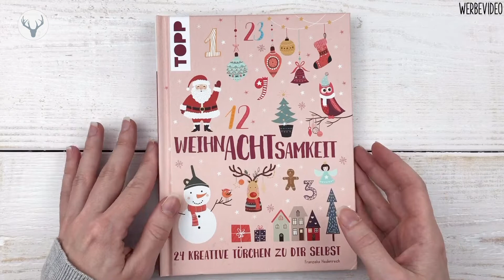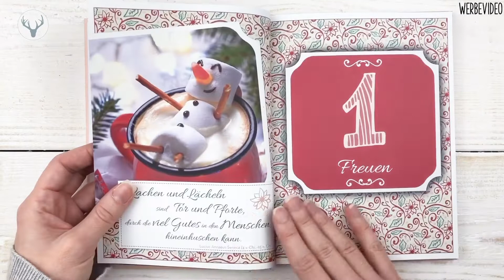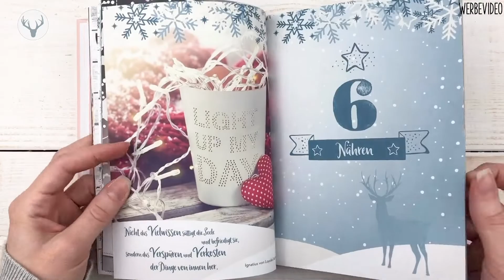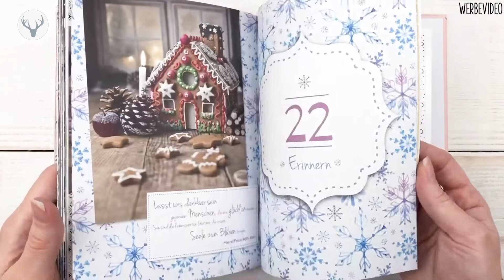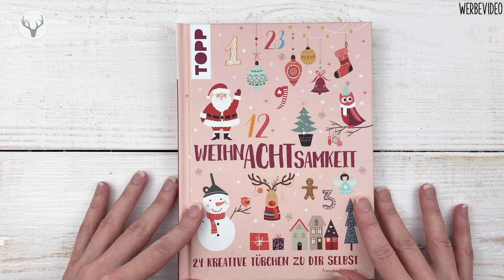Weihnachtsamkeit Adventskalender 2019 Inhalt UNBOXING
Adventskalender kaufen*